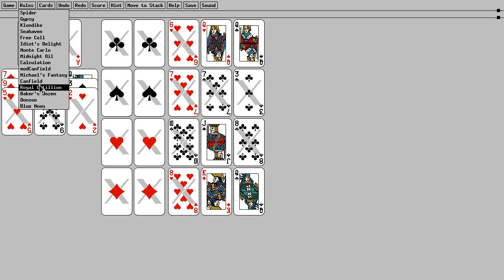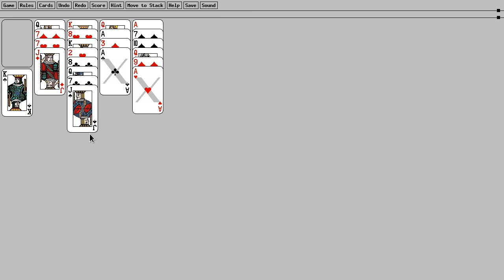xpat2: Solitaire/Patience collection for X Windows (1993)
XPat is a collection of solitaire/patience games. Before Aisleriot, KPatience or PySolFC, this was as good as it got. It contains the following variety of games:

    Spider, of course
    Gypsy
    Klondike (it better!)
    Seahaven Towers
    Free Cell
    Idiot's Delight (aka Aces Up)
    Monte Carlo
    Midnight Oil
    Calculation
    Modified Canfield
    Michael's Fantasy... which is made up for this game to test some features
    Canfield
    Royal Cotillion
    Baker's Dozen
    Oonsoo, adapted to French-suited cards. See later for a version with Hanafuda cards.
    Blue Moon

The only real quirk with this particular game is the mouse button assignment. Left button automatically moves a card/stack to any obvious destination. To move a card/stack to a specific destination, you need to use the middle mouse button. Which you need to have, of course. Thanks, Unix 3-button standard.

XPat was originally released in 1993 by Heiko Eißfeldt and Michael Bischoff based on the code for Spider. It became xpat2 sometime in 1994; probably at version 1.0.5 going by the included xpat.log in the source release. Per the manual, this transition marked the change to the Athena widgets rather than direct use of Xlib. I have not actually been able to locate any version prior to this transition to check, however.

This video shows me scrolling through the included game rules, then playing a game of Idiot's Delight (aka Aces Up). It did not go well. The game itself starts at about timestamp 0:53 in the video.

for the original quality video, screenshot/rule/manual links, as well as where to get the game and how to run it.